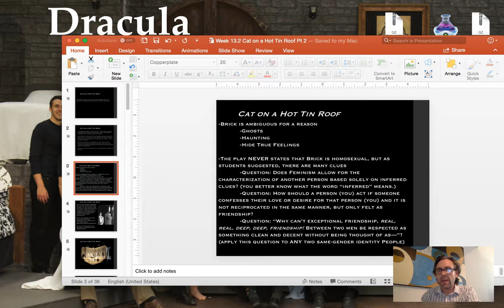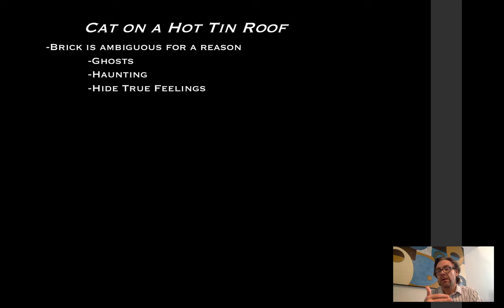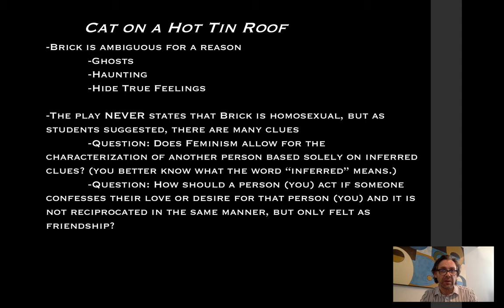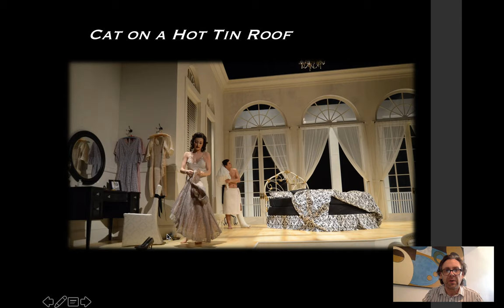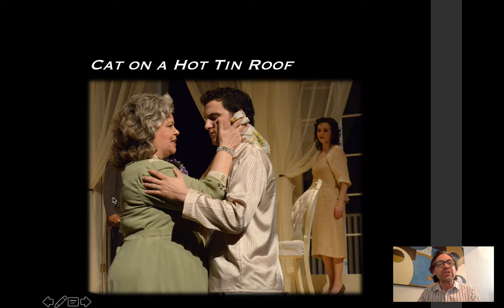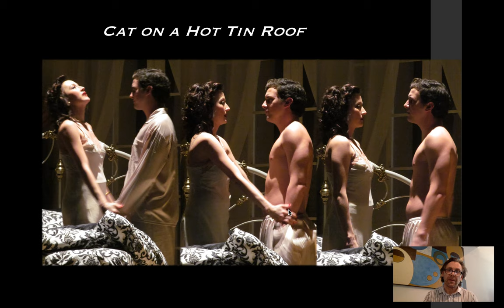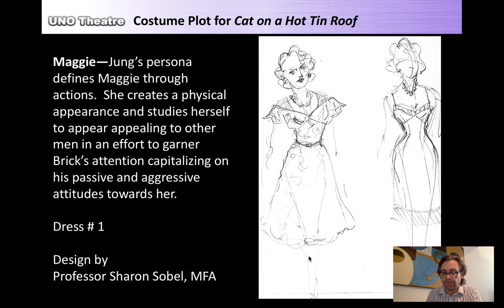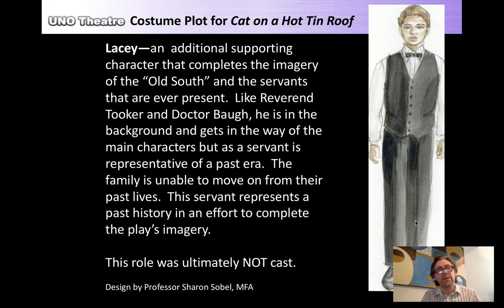Lecture 17.2 Cat on a Hot Tin Roof Pt 2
Introduction to Theatre online course at Mississippi State University
Lecture 17 Video 2 Cat on a Hot Tin Roof Pt. 2